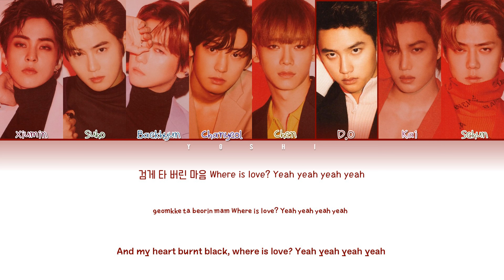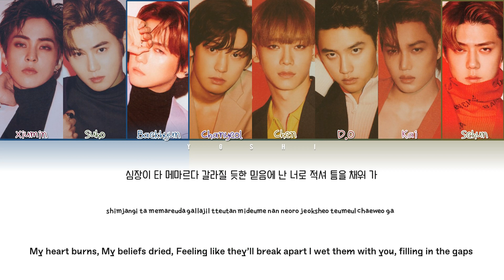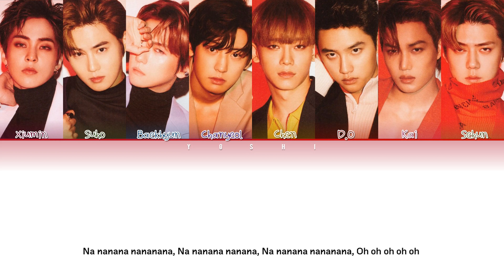EXO (엑소) - 'LOVE SHOT' Color Coded Lyrics (HAN/ROM/ENG)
• Artist: EXO (엑소)
• Song: Love Shot
• Album: Love Shot
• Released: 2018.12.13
• By: yoshinorri

If you want to use my video please mention/sorce my YouTube channel